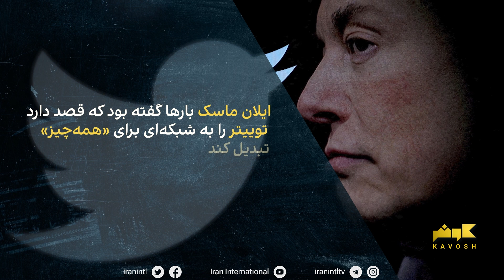کاوش - مدیرعامل جدید توییتر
مدیرعامل جدید توییتر